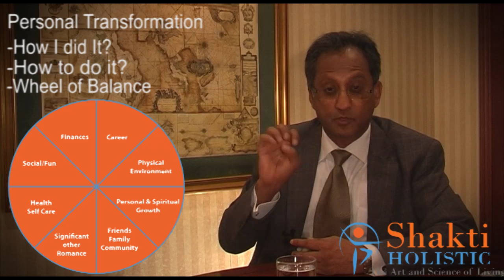Mru Patel - Holistic approach to life & steps to Personal Transformation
Mru Patel discussing his holistic approach to life.

Mru Patel
Author, Philanthropist Chairman & CEO
Investments, Health, Wellness and Personal Development

Mru Patel is an Entrepreneur with vast experience and is also the co-author of the best selling book Art and Science of Success
To read in more detail Mru Patel's holistic story then

For more secrets and tips to success today! Sign up and receive your free copy of Mru Patel's Detox Diet and much more!

Sign up to the page to receive a free Motivational Ebook Calendar!
Shakti Motivation is a  page to share life experiences on motivation and inspirational material to help us all achieve our dreams and live the moment ! Please share this with friends and join the community, share your dreams your goal setting tips your secrets to success and always feel free to send a message or question to Mru Patel through his Blog, LinkedIn or FaceBook.